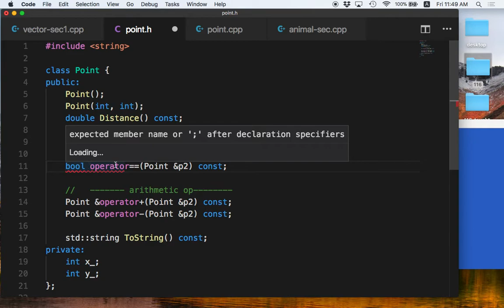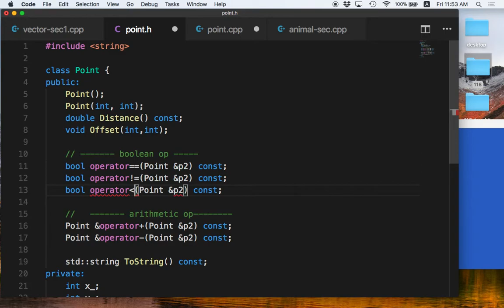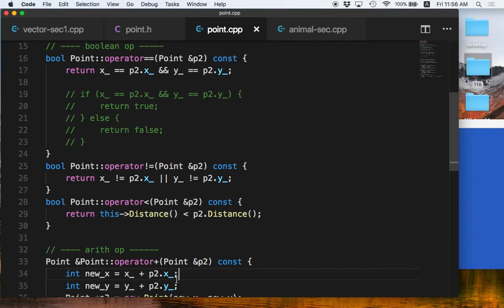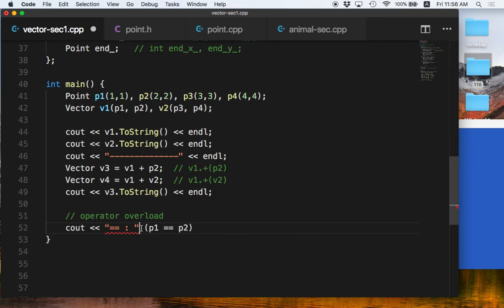[C++ 8.3] Operator Overload (Boolean ==, != etc.)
Boolean operator overload  เช่น ==, != เป็นต้น